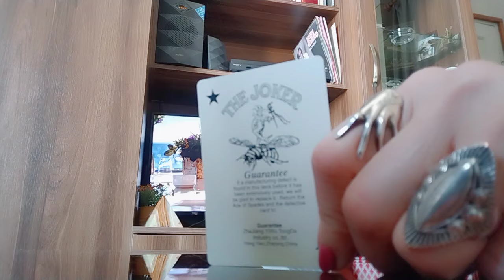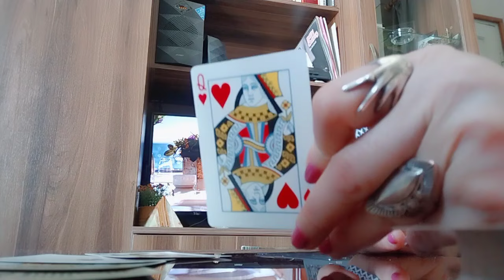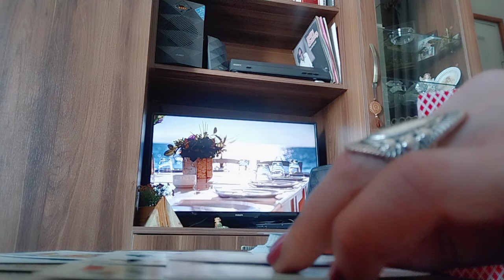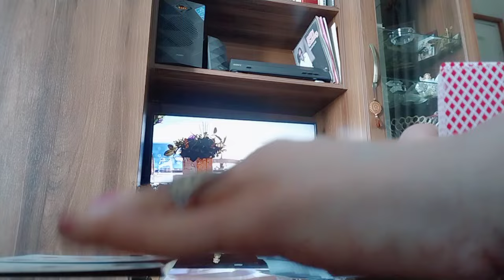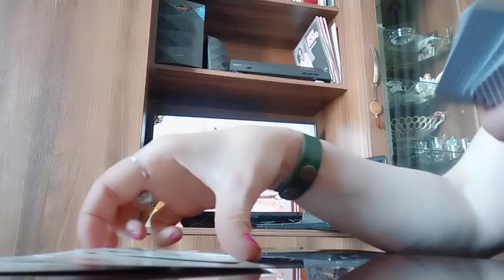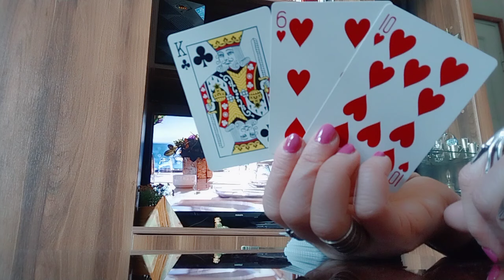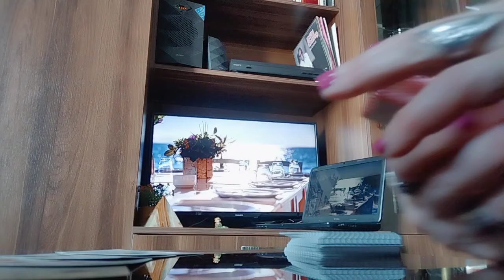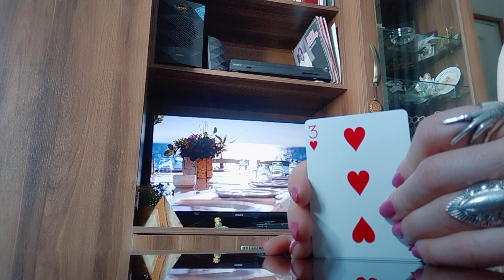მომავლის იღბალი💒, რომელიც მთლიანად შეცვლის თქვენს ცხოვრებას☺️😘💗